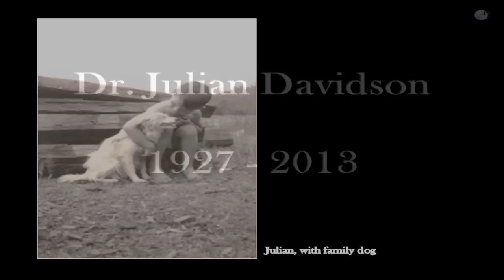Celebrating the Life of Dr. Julian Davidson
Davidson Center For Space Exploration
Speakers include Bill Stender, Rod Steakley, Larry Capps, Senator Jeff Sessions and Jim Flinn.